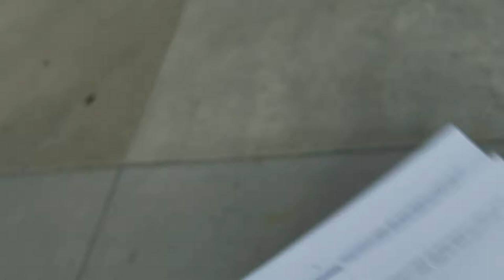[VLOG 33] Kids first MLB baseball game, Aug 2nd 2017: Rockies vs Mets